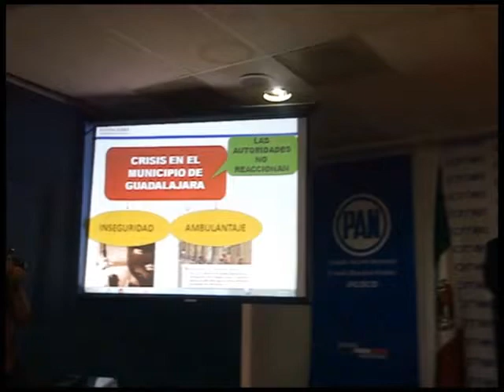Si no pueden que se vayan, PAN sobre Guadalajara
Reprueban inseguridad y ambulantaje en el municipio tapatío